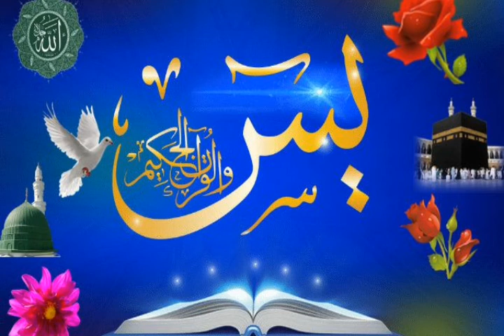Surah Yaseen beautuful Telawat a Quran By Hafiz Shafiq